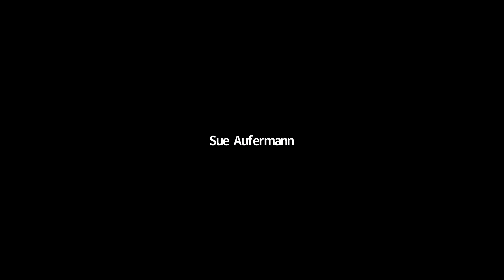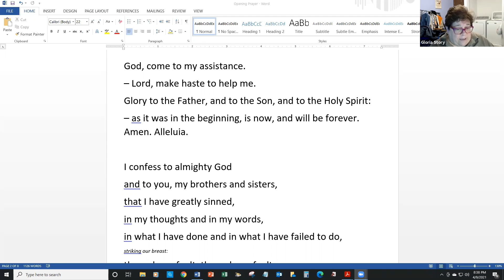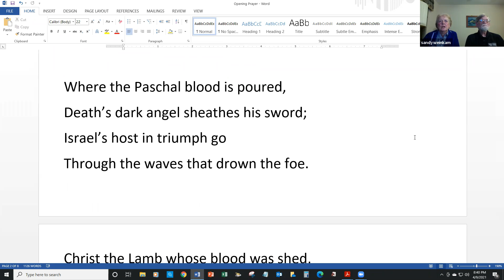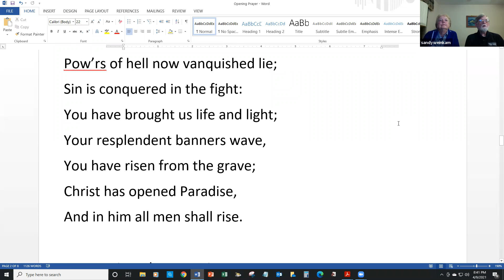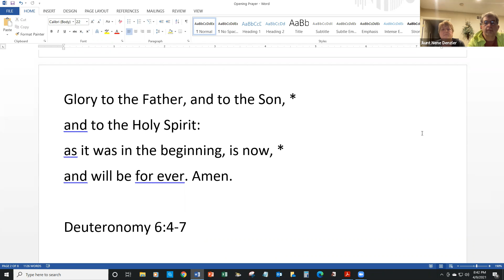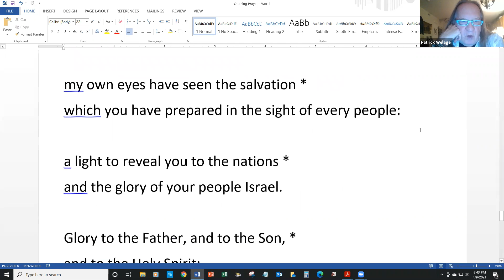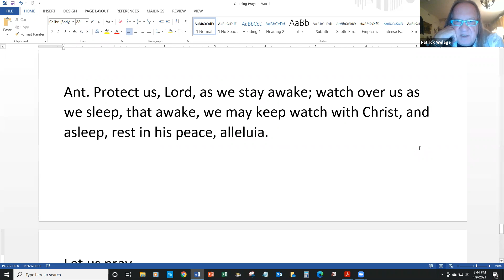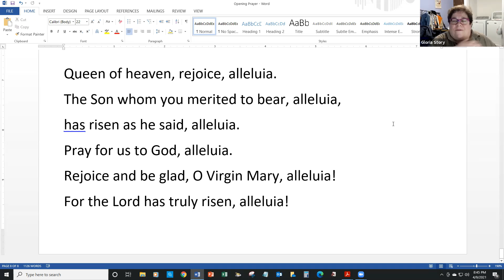DianeHoudek Introduction to Fratelli Tutti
St. Michael Fraternity begins an introductory discussion on Pope Francis' latest encyclical, Fratelli Tutti.